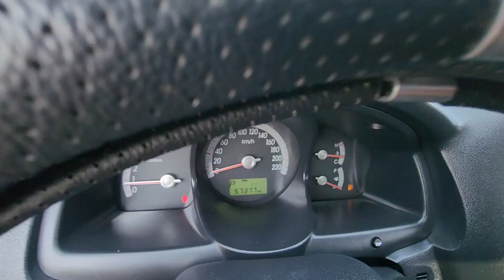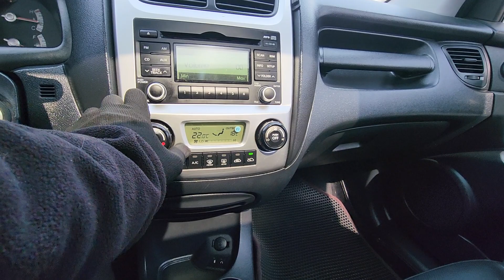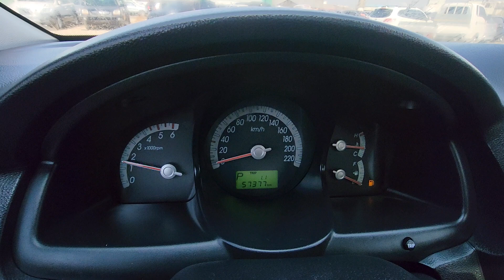SPORTAGE KNAJE55538K514294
Autoleader